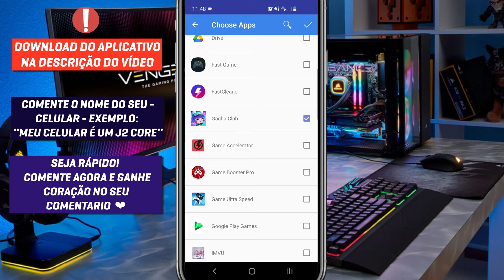NUNCA MAIS VAI TRAVAR! COMO FAZER O GACHA CLUB PARAR de TRAVAR no ANDROID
NUNCA MAIS VAI TRAVAR! COMO FAZER O GACHA CLUB PARAR de TRAVAR no ANDROID, então esse é o melhor aplicativo que você pode usar para está conseguindo tirar o lag do Gacha Glub e fazer parar de travar.